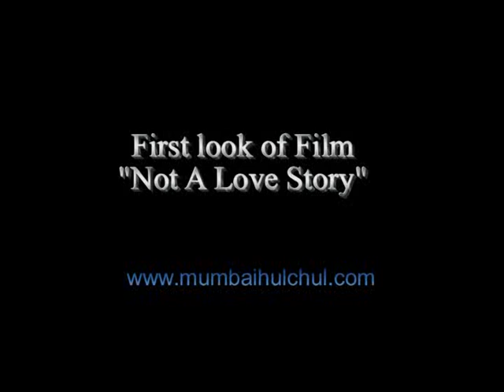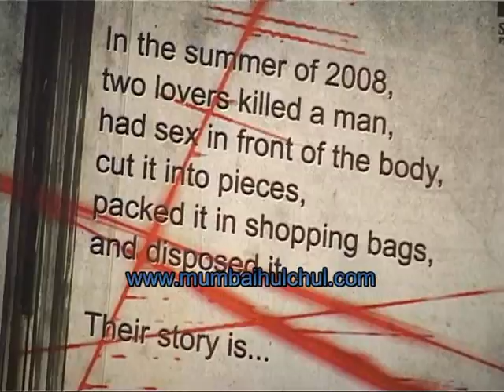First look of Film Not A Love Story.wmv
Interview Of Ram Gopal Varma For Film Not A Love Story (Part 1)  On Date:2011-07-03
The first look of 'Not A Love Story' is out Director Ram Gopal Varma  talks about the first look of NALS, why he cast Deepak Dobriyal in the film and the usage of DSLR camera in the film. Varma also spoke on his film 'Department' and clarified on the rumour about his alleged differences with Abhishek Bachchan.